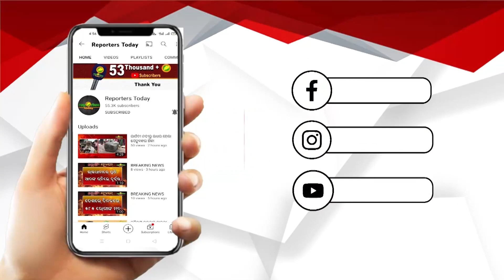ହିସ୍ରଂ ଜନ୍ତୁଙ୍କ ଖେଳ ପଶୁପ୍ରେମୀ ଓ ଦର୍ଶକଙ୍କୁ ଆମୋଦିତ କଲା, ସମସ୍ତେ କହିଲେ ସାଙ୍ଗହେବ ତ ଏମିତି